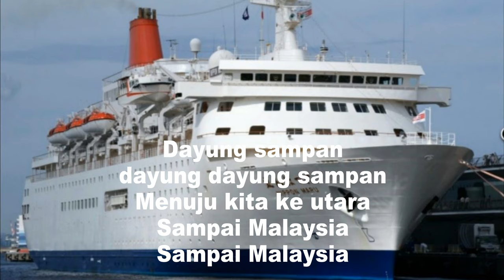SSEAYP 1990 DAYUNG SAMPAN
A song with many versions. Popular in Indo Malay communities, it's well liked during the SSEAY program.